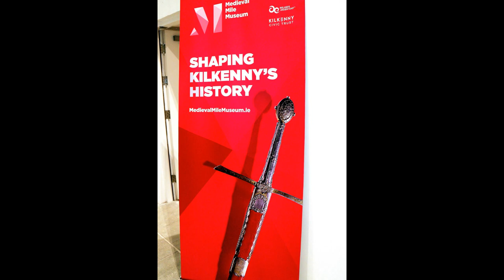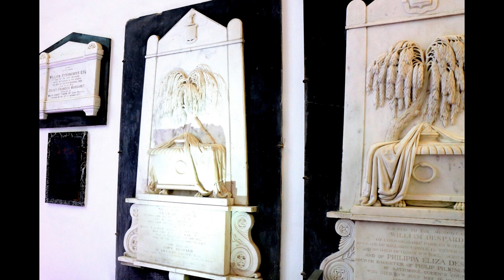Look, no film in the camera!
Michael McGrath, professional photographer, Kilkenny city, Ireland.

"Though half a century a photographer this is my first slide show on YouTube."

Back in the day people would joked "Bet you have no film in the camera" , and I would reply wittily, "I'm so good I don't need a film!"

Today in digital it has come true.  Thus the title of my effort here.

Michael.